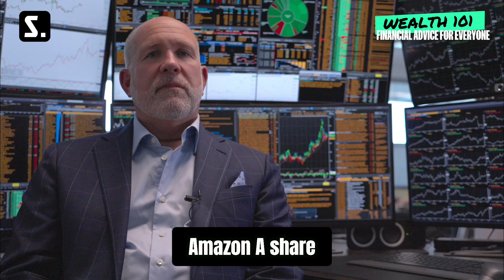Understanding Common Stocks: A vs C Shares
Understanding Common Stocks: A Deep Dive into Share Classes

In this video, we explore the various types of common stocks, focusing on the most prevalent: A shares. When discussing well-known companies like Amazon, we often refer to their A shares. But what about companies like Alphabet that have multiple share classes, such as A shares and C shares?

Join us as we break down the differences between these share classes, particularly regarding voting rights, and why common stocks are frequently the topic of conversation in the investing world. Whether you're a seasoned investor or just starting out, this video will enhance your understanding of how share classes work!